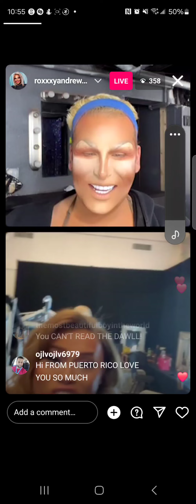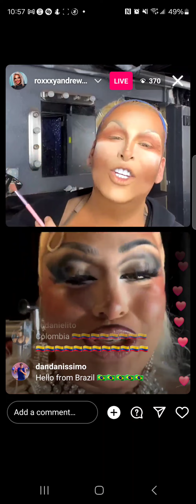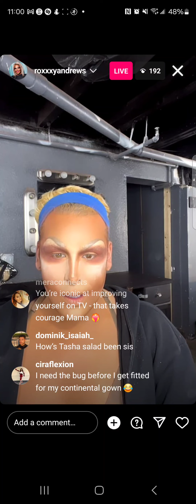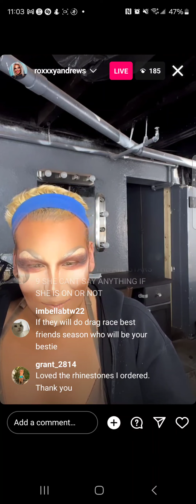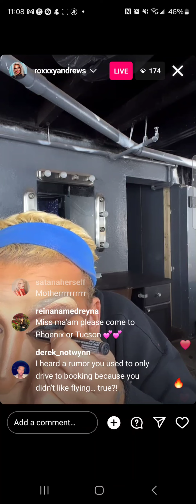roxxxy andrews - rpdr s5/as2 🇺🇸 - instagram live - thursday, 4 january 2024